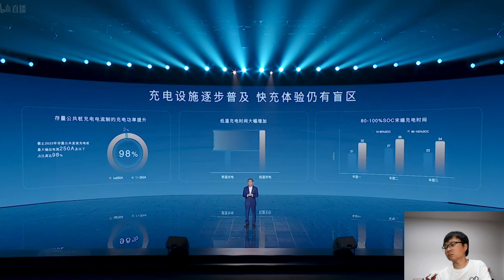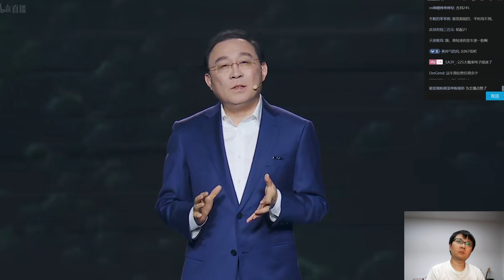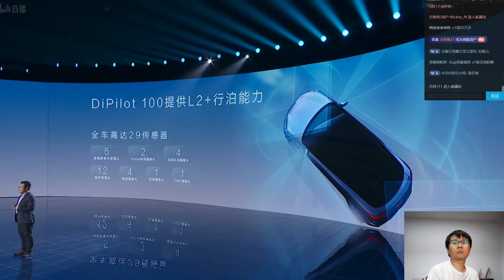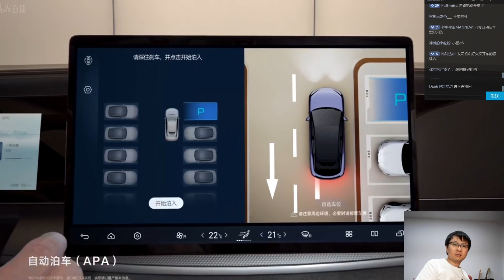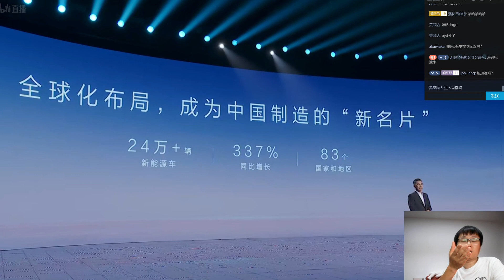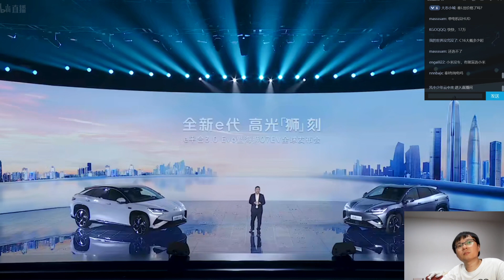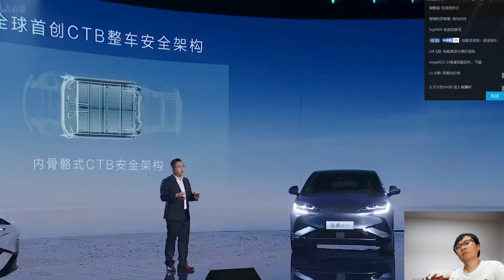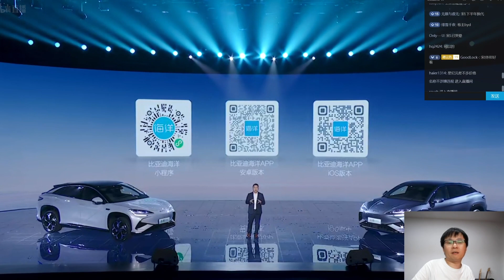2024比亚迪海狮07EV发布会 全纪录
2024比亚迪海狮07EV发布会 全纪录